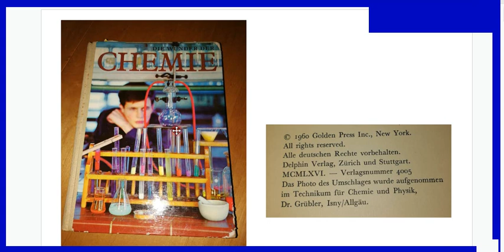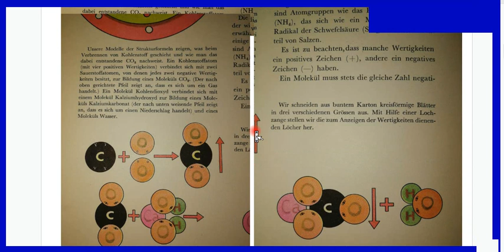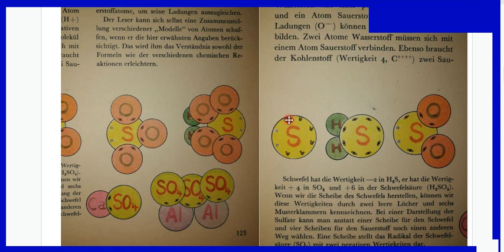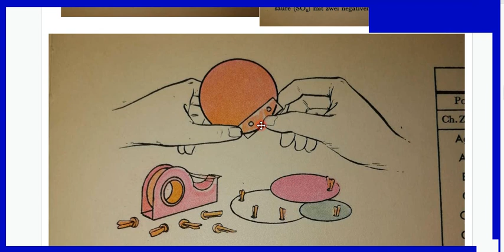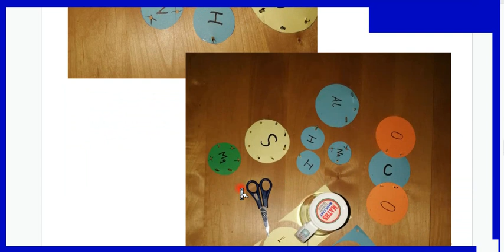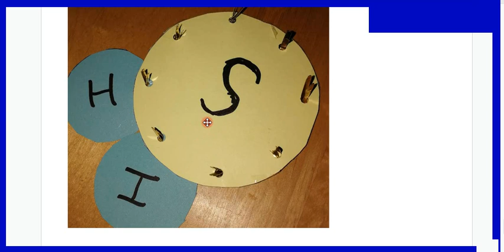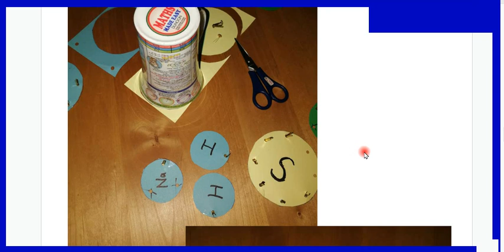Wertigkeiten, Reaktionsgleichungen, Valenzelektronen usw. in Chemie begreifbar machen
+++ Meinungsfreiheit im MaPhy-Forum +++ Bitte, helfen Sie uns Endlich wieder (Sapere aude!) "Begreifen" kommt von "anfassen" und erleichtert das Verstehen enorm. So lernten wir vor 45 Jahren (auch) Chemie.

Björn Köhler